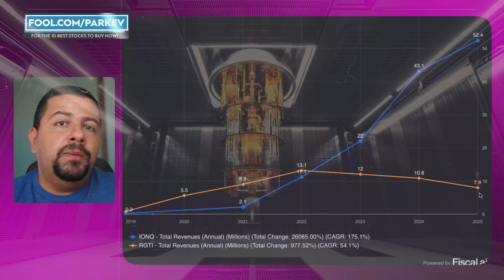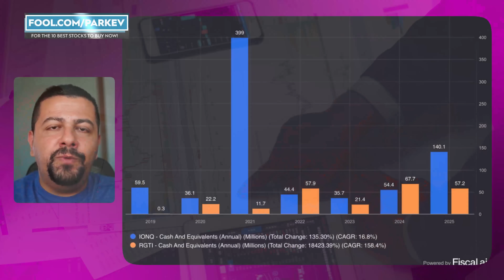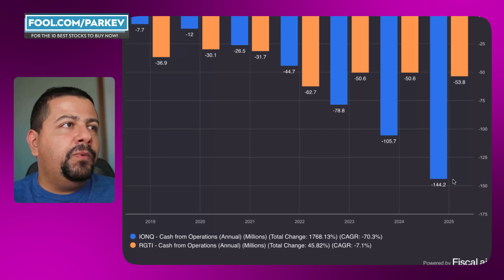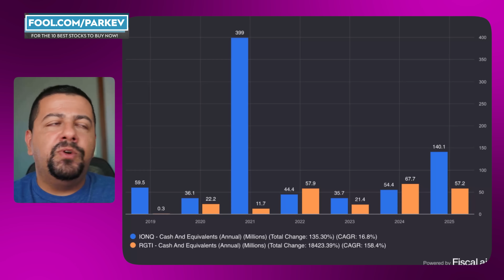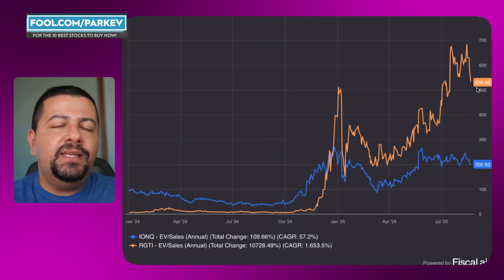Best Quantum Computing Stocks: IonQ Stock vs. Rigetti Stock | RGTI Stock Analysis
Quantum computing stocks are on the cutting edge of technology.

Membership: Join my YouTube channel membership and unlock exclusive perks! As a member, you'll get early access to videos to stay ahead with the latest content before anyone else. Investor tier members get access to my spreadsheets, and VIP discord members get access to our private discord community.

The primary data source I use for my investment research is Finchat.io. They have been kind enough to offer my viewers a discount using this

Where can I buy your book?
You can purchase my book at parkevtatevosian.com.

Is your book available as a physical copy or an ebook?
My book is available as an ebook.

How do I access your spreadsheets with the discounted cash flow valuations and stock recommendations?
You can access my spreadsheets with a channel membership at the Investor tier.

I purchased the Investor tier membership but cannot see the spreadsheets. Where can I find them?
Go to my YouTube channel page under Membership Benefits, and expand the member info section.

*NEW: Join my Substack and receive my monthly newsletter for free!